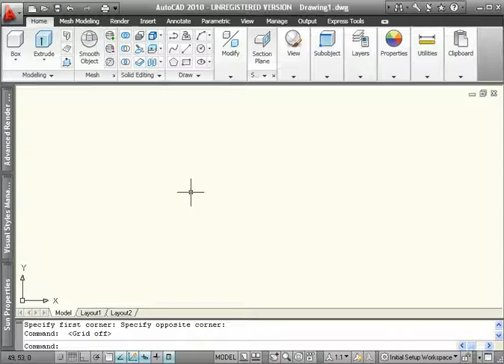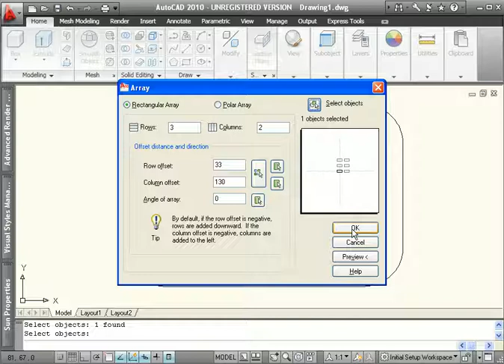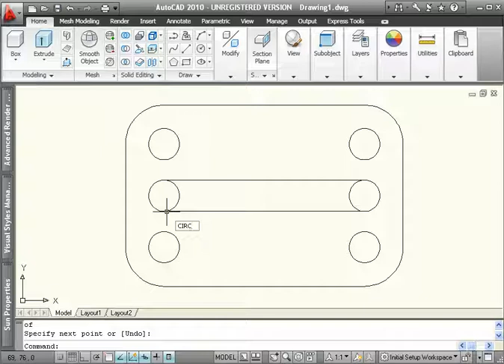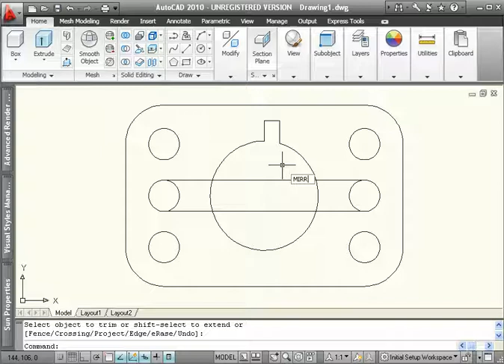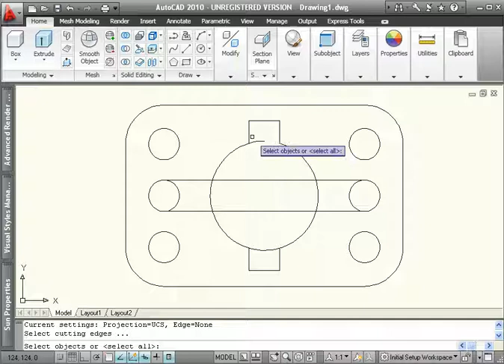GAMBAR LATIHAN 11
PERINTAH DASAR BELAJAR AUTOCAD